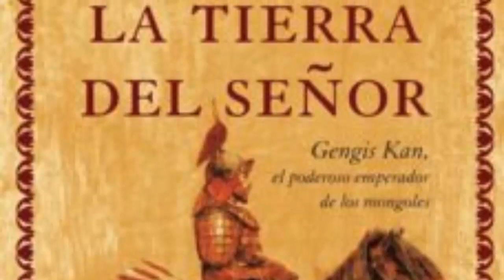¿Cómo era la vida de un Guerrero Mongol? Mini Documental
Los guerreros mongoles eran hombres devotos a su señor. Hoy veremos un fragmento de la historia donde haremos un pequeño intento de ver la cotidianidad de este hombre.

Parte de las animaciones provienen de los canales:

Información relevante.